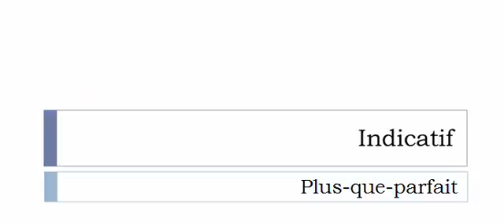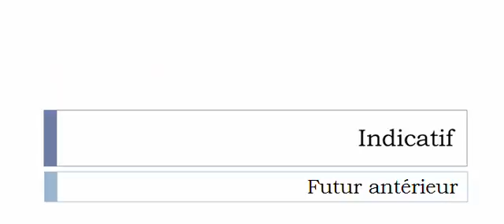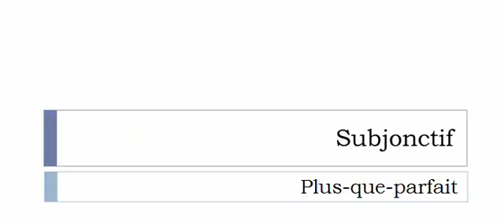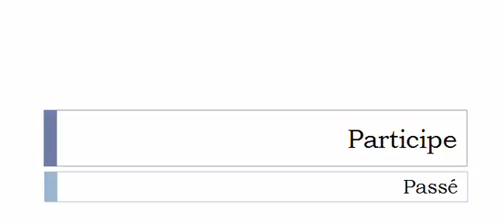French conjugation Verb = Énucléer